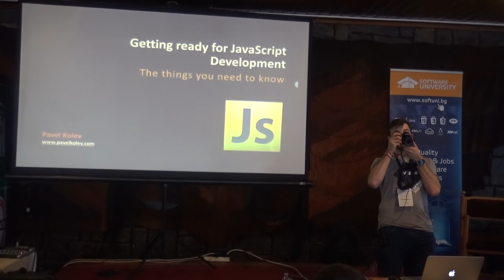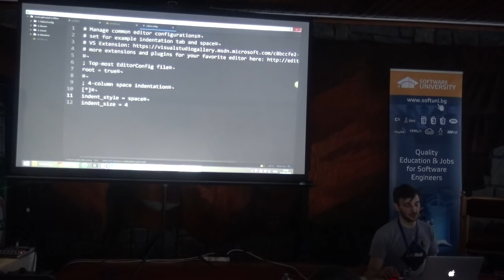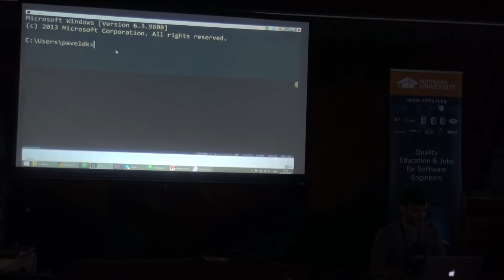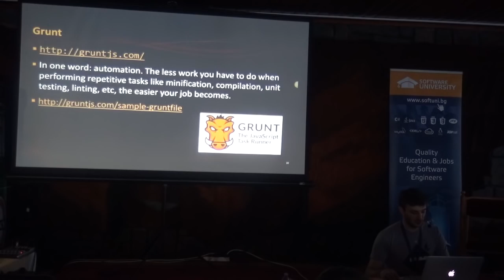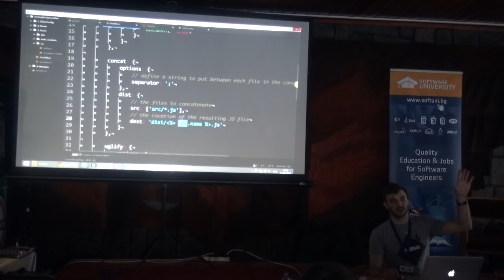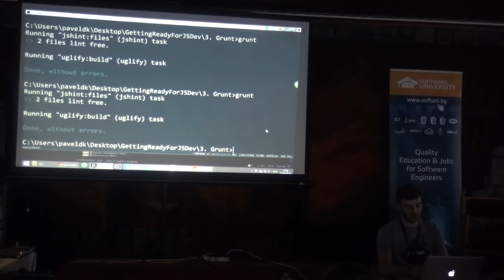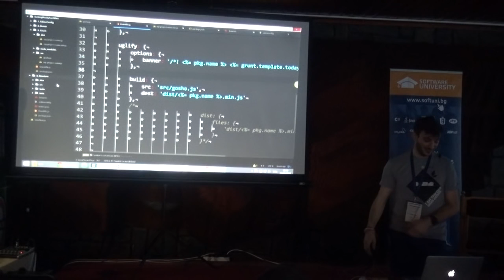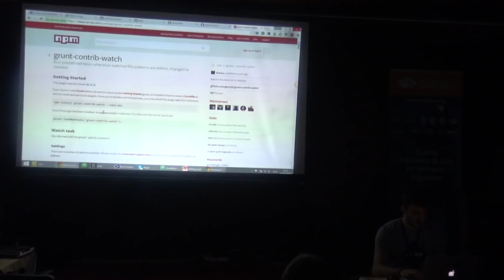Структуриране на JavaScript проект (камера)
Лекция: Структуриране на JavaScript проект (камера)
Курс: SoftUni Conf March 2015
Трейнър: Павел Колев
Дата: 21 март 2015 г.